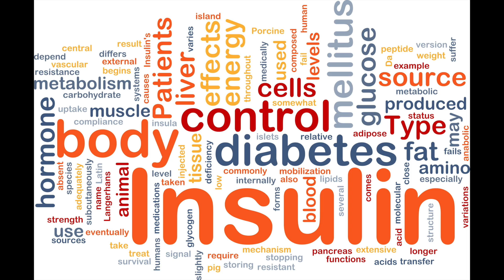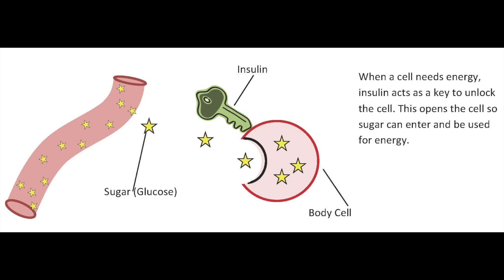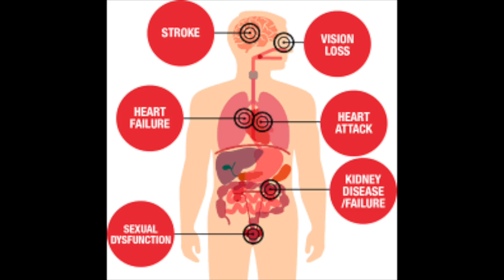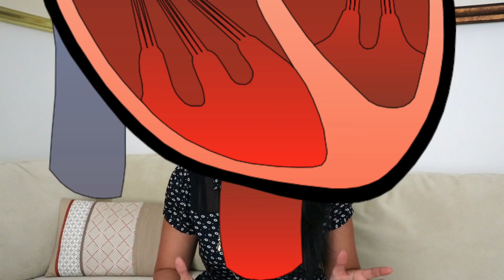What Sleep Deprivation Effects PART#1 | Doctor Vero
What Sleep Deprivation  PART#1 | Doctor Vero
I'll talk about the task of diabetes, obesity, cardiovascular disease, and neurological affects of sleep deprivation.
What Sleep Deprivation